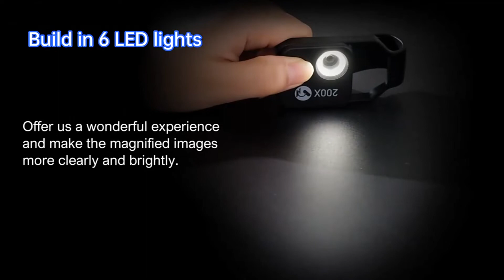USB Rechargeable 200x Phone Clip-on Magnifier with LED Light